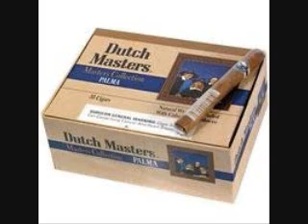12 PIFSTARS GUN RANGE